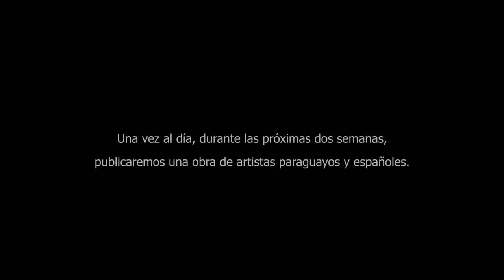José Ramón Fernández de Cano y Martín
Desde el Centro cultural de España Juan de Salazar nos sumamos a la campaña 14Días14Artistas; una iniciativa de la Consejería Cultural de Nueva York y la Red de Centros Culturales de la Cooperación Española, para hacer más llevadero el tiempo de cuarentena ante el COVID-19. Cada día te presentamos a un artista.

El poeta español José Ramón Fernández de Cano y Martín (Madrid, 1965), nos comparte "Soneto Gongorino para Ana confinada conmigo" o mejor conocido ya como "Soneto del confinado". José Ramón Fernández de Cano y Martín es poeta, profesor de Literatura e investigador. Su labor investigadora se ha centrado en el Siglo de Oro, con especial atención a la poesía amoroso-sexual, el vocabulario erótico-burlesco y la obra de Miguel de Cervantes. Su última obra publicada es Los otros clásicos (Madrid: La Discreta, 2017), una antología comentada de cien poetas “menores” del Siglo de Oro. Este soneto suyo puede leerse en el blog de Ediciones de La Discreta “Náufragos en tiempos ágrafos”